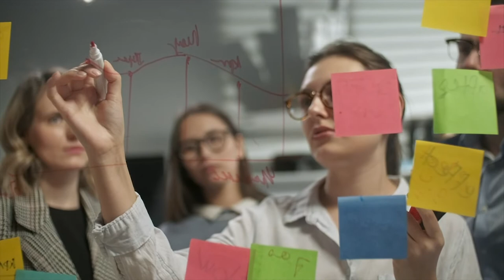Kate Dobrucki - dentsu international - Teaser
Hello and welcome to the PRofessionals & Coffee channel! 👋 💬 🎤 ☕
Here, we have the coffee chat we recorded with Kate Dobrucki, VP, Communications at dentsu international. You will learn a lot about the importance of mentors inside and outside your industry.🇨🇦

TikTok     👉🏼 @professionalsandcoffee

All material in this video is original and personally recorded by “PRofessionals & Coffee” on Zoom.

Edited by Marco Antonio Hidalgo Reyes

All the music we use is here 👇

Commercial Nike, Best Day Ever | Nike

Commercial FIFA World Cup Trophy Tour by Coca-Cola Mid-Way Point

Commercial Love Dining with American Express | American Express

Images and videos of dentsu international

Images of Kate Dobrucki

Images of Stock

Bodega Underbelly